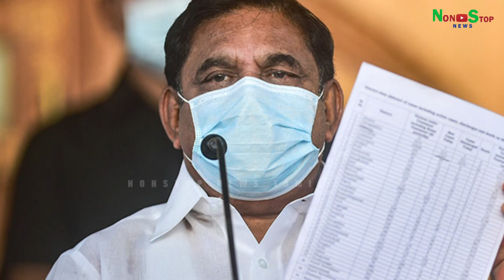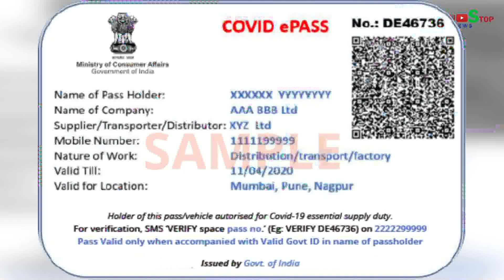E-pass முறையை ரத்து செய்ய சொல்லும் திமுக...கொரானா தொற்று அதிகரிக்காதா?கேள்வி எழுப்பும் மக்கள் | ADMK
E-pass முறையை ரத்து செய்ய சொல்லும் திமுக. கொரானா தொற்று அதிகரிக்காதா? கேள்வி எழுப்பும் மக்கள் | Edappadi K Palaniswami